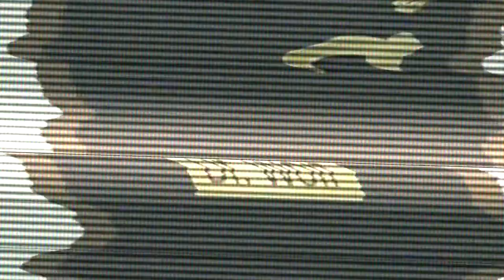The Top 10 Pony Videos of August 2018 The VEG File